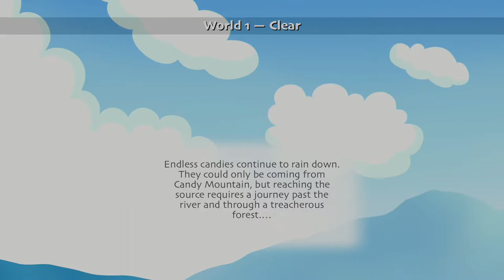Candy Crisis (Apple TV) With PS4 Controls Test Footage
This is a test video showcasing matches from Worlds 1 & 2 using my PS4 Controller. This makes the game better, the remote control was a pain because it uses a small square touch pad. Which can lead to accidental drops.

0:00 Intro
0:07 Mister Pugglesworth
1:55 Darby
3:41 Porkchop
5:15 Mei
7:30 Calamari Squad
8:10 Tan-Chan
9:04 Fluffy
10:14 Tan-Chan's Big Sister

Ask for Switch, PSN ID and/or Discord (MOST ACTIVE)

Like what you guys see and would consider supporting my channel?